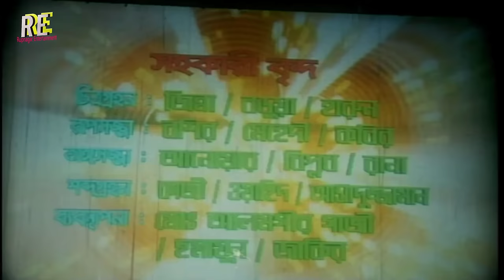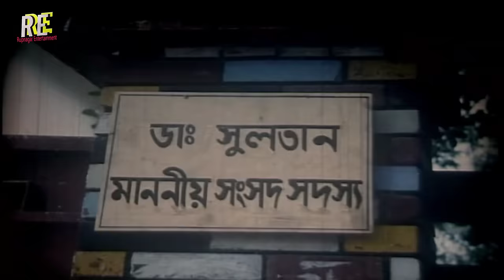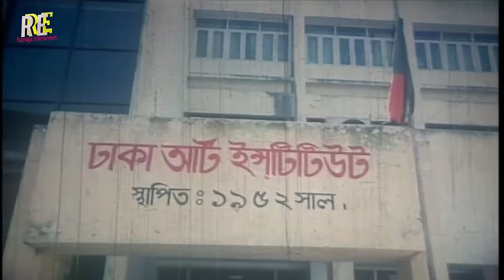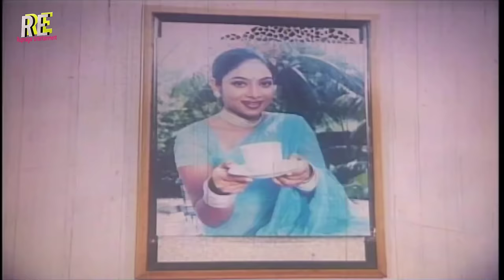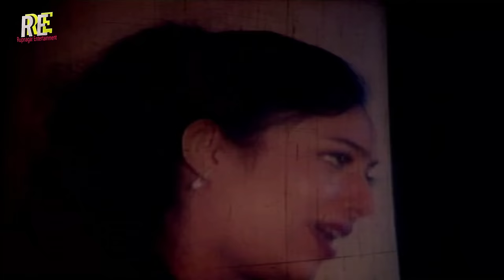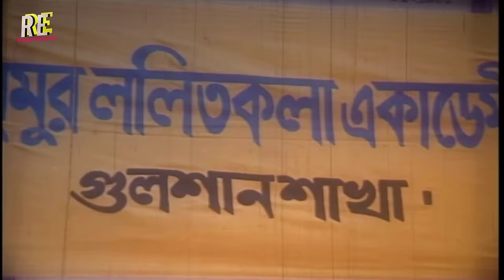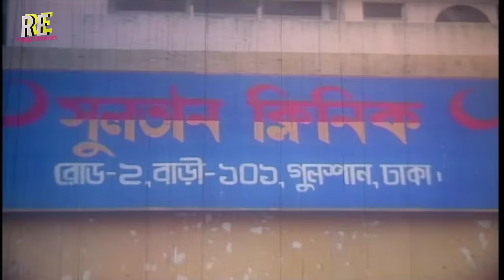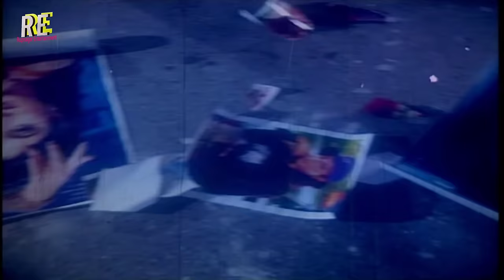Balobasha Kare Koy Bangla Movie || ভালোবাসা কারে কয় || Riaz || Shabnur || Bapparaj || Rajib || Don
Video Title :Balobasha Kare Koy Bangla Movie || ভালোবাসা কারে কয় || Riaz || Shabnur || Bapparaj || Rajib || Don

Bangla Movie: Valobasha Kare Koy ( ভালোবাসা কারে কয় )
Star Cast: Riaz | Shabnur | Bapparaj | Rajib & Others
Lyricist: Mohammad Rafiquzzaman & Kabir Bakul
Movie: Bhalobasha Kare Koy
Director: Zakir Hossain Raju
Producer: Abdur Rauf Molla ( Badol )
Production: Meghna Kothachitra
Language : Bangla
Label :  @RupnagarEntertainment

* ANTI-PIRACY WARNING *